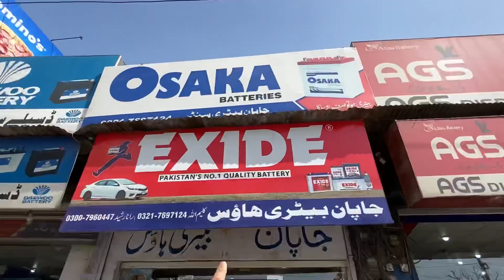Finally I sale my bike to my Subscriber | cocomelon❤️‍🩹